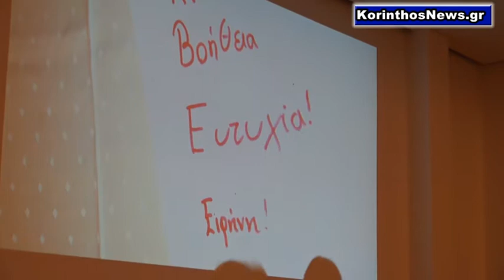IRA 33ο Πανελλήνιο Συνέδριο της Διεθνούς Ένωσης Αστυνομικών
Με την Τελετή Εναρξης ξεκίνησε την Δευτέρα 29 Μαίου
το απόγευμα στο ξενοδοχείο «Alkyon» στο Βραχάτι,
το 33ο Πανελλήνιο Συνέδριο
της Διεθνούς Ένωσης Αστυνομικών / Ελληνικό Τμήμα,
στο οποίο συμμετέχουν
αντιπρόσωποι απ’ όλες τις Τοπικές Διοικήσεις της χώρας μας,
εκδρομείς μέλη της Δ.Ε.Α.,
αλλά και Αστυνομικοί Αλλοδαποί από χώρες του εξωτερικού.